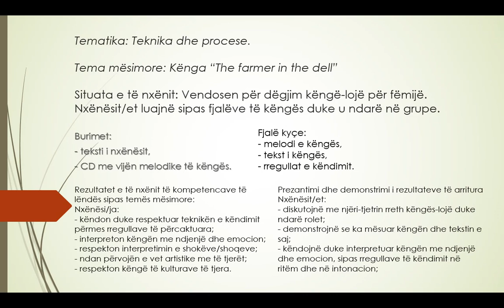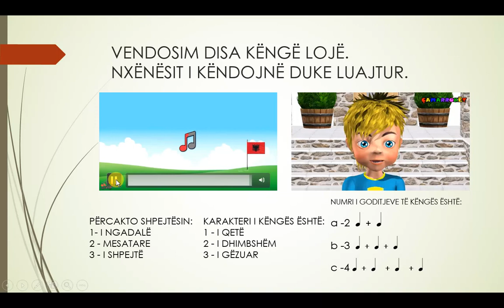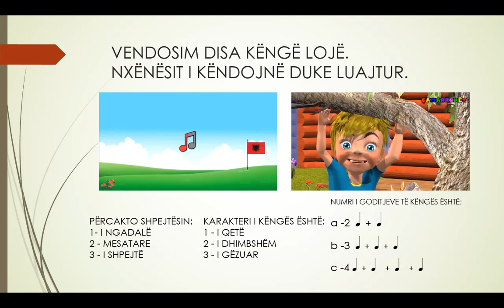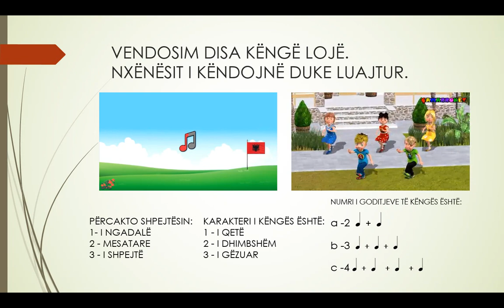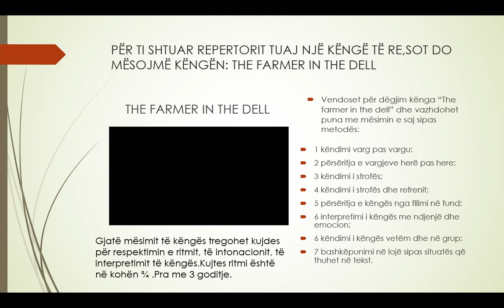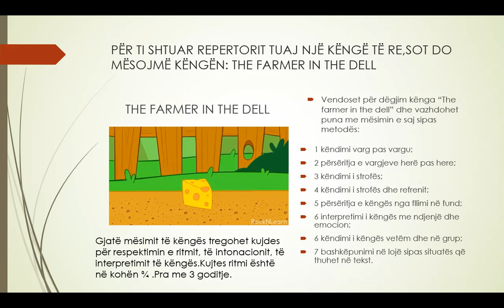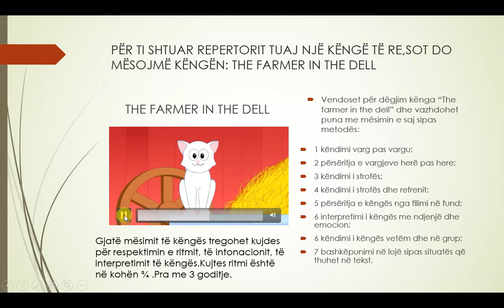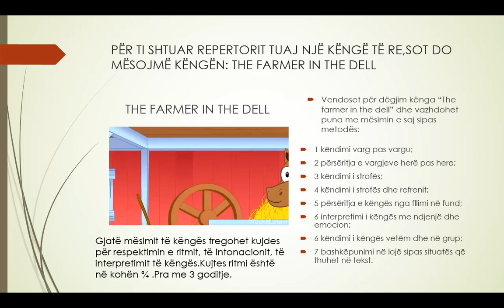KLASA 6 KËNGË LOJË